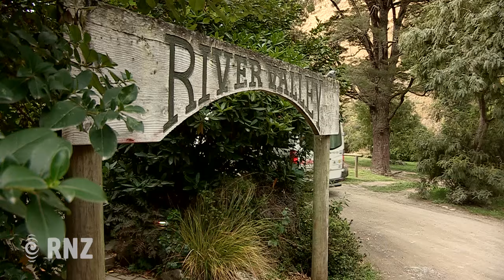How healthy is your local waterway?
RNZ looks into the different issues effecting New Zealand's  water ways.